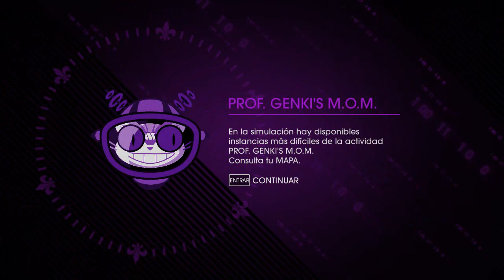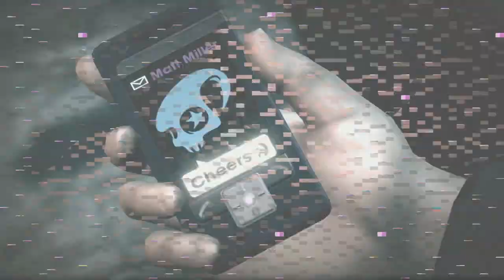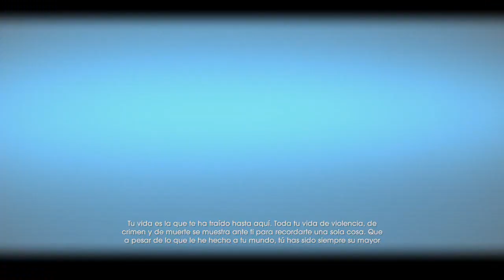Fila de Santos 4 -Presidenta Voz Sureña- parte 15